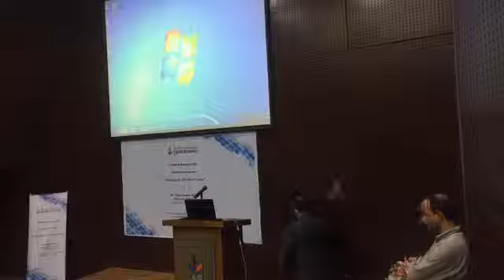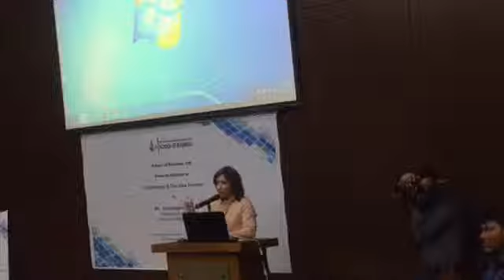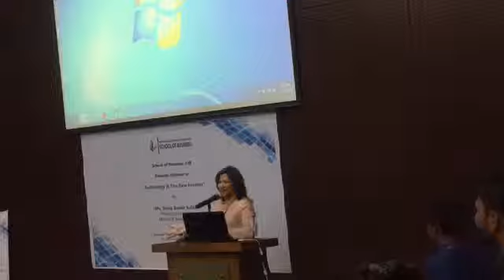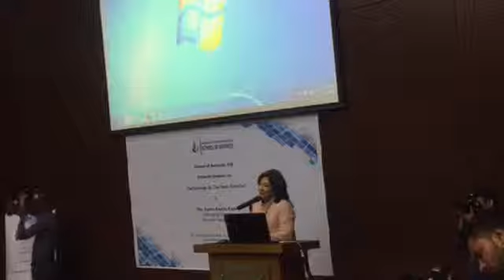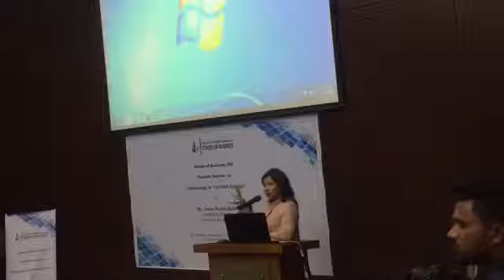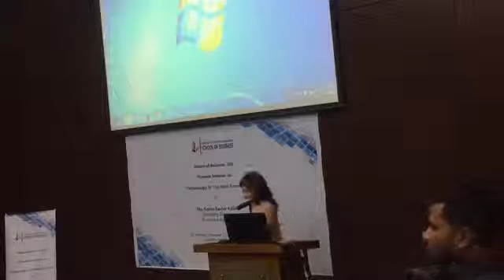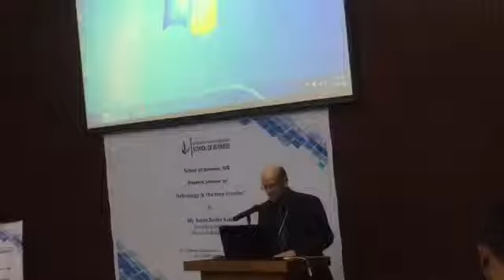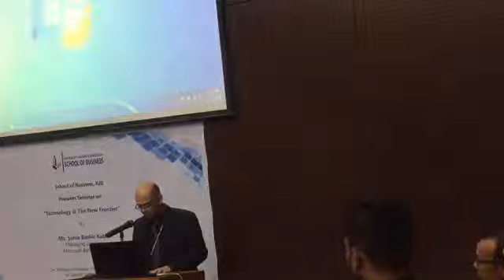Seminar on 'Technology & the new frontier' by Ms. Sonia Bashir...